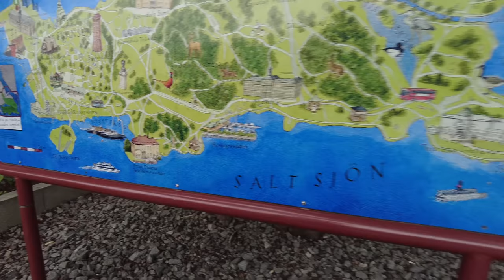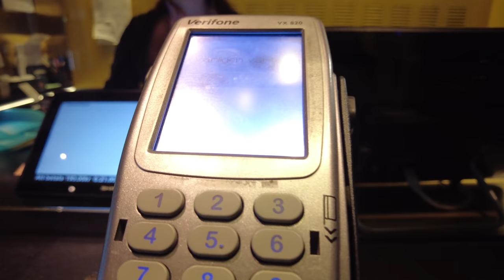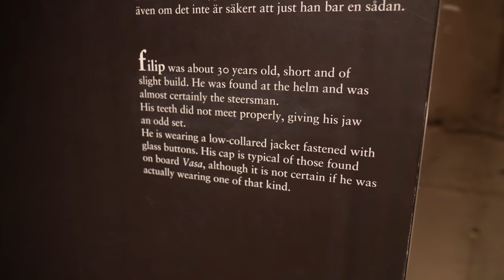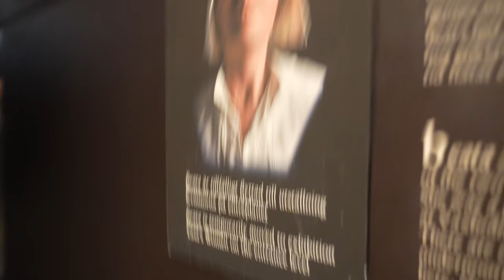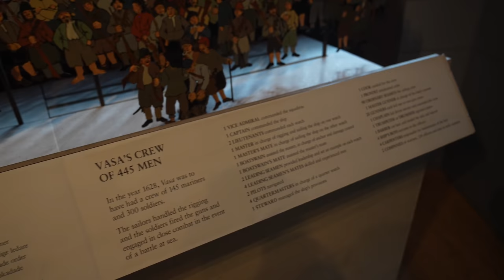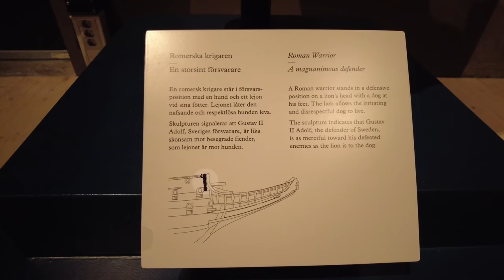Walking through Stockholm to visit the Vasa Museum on Djurgården Island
Took a walk through Östermalm down to Djurgården Island to see the famous Vasa Museum, where the 17th Century sailing vessel VASA is on display. We also went for a burger, just because. Anyway, come join me for a walk in Stockholm.

Miles I walk per day:
 Stay at home day: 3-4 miles
 Normal day:  4-7 miles
 Good hike day: 7-10 miles
 Best day: 25 miles